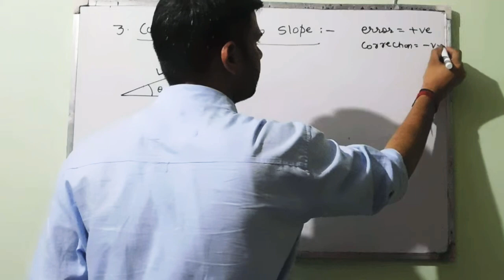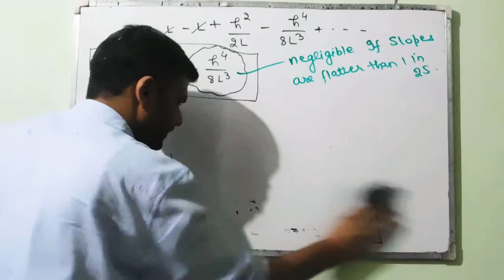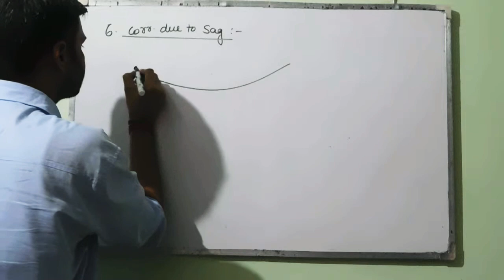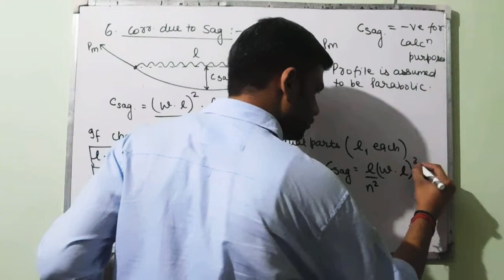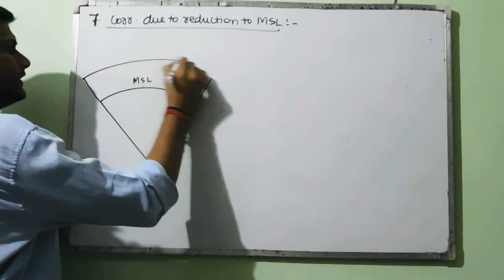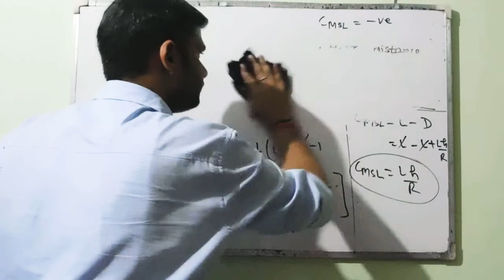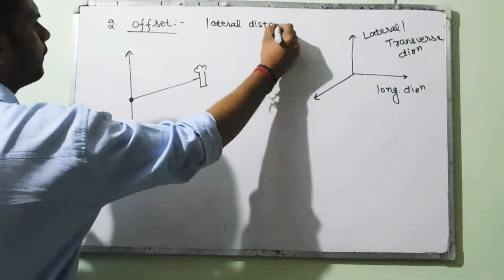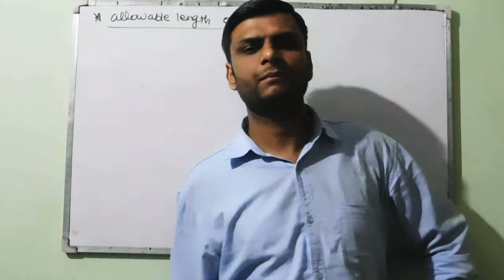LINEAR MEASUREMENTS IN SURVEY I CHAIN SURVEY I CORRECTIONS to WRONG TAPE or CHAIN MEASUREMENTS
In this video Part-5, detailed discussion of Linear Measurements in Survey and Chain Survey has been done with their significance, which will be useful for aspirants of IES/PSU/GATE/SSC-JE and State JE/AE exams.

oblique offset.